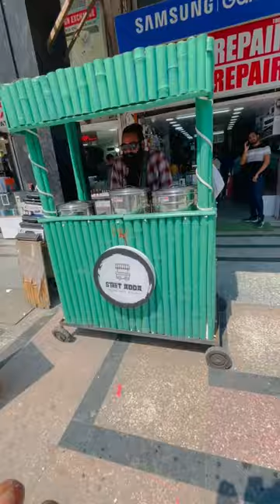Non veg and veg at nehru place